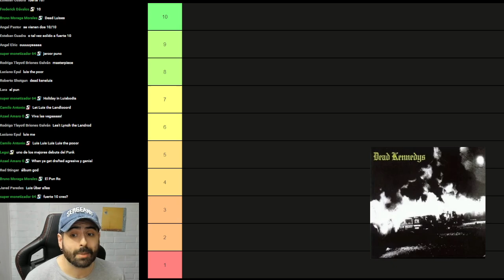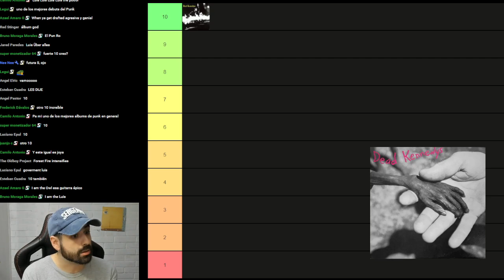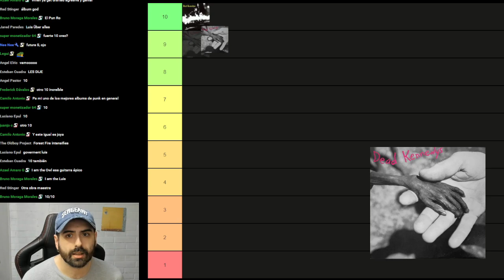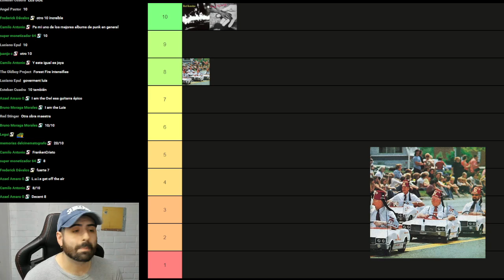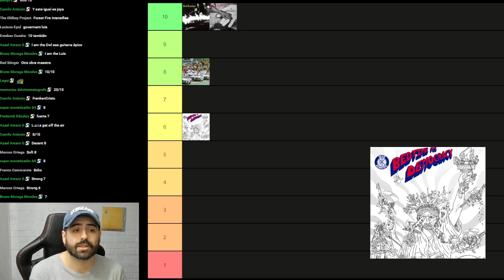Dead Kennedys: Del Mejor al Peor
00:00 Intro
1:25 Fresh Fruit for Rotting Vegetables
6:12 Plastic Surgery Disasters
9:12 Frankenchrist
11:55 Bedtime for Democracy